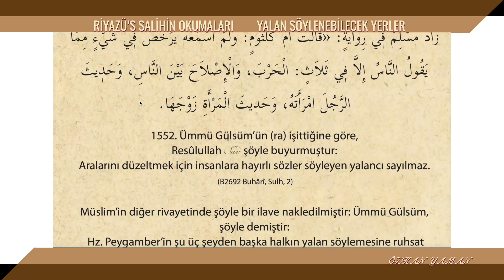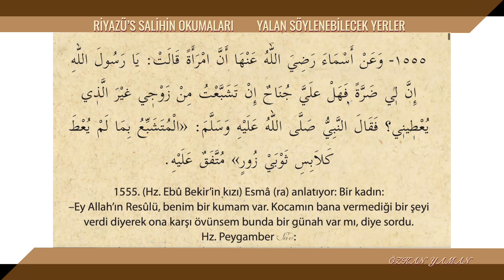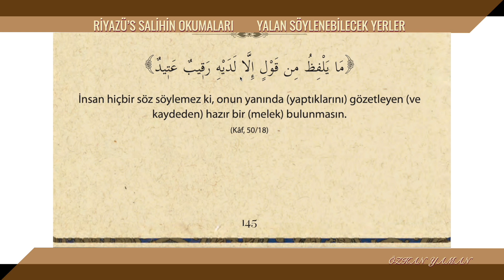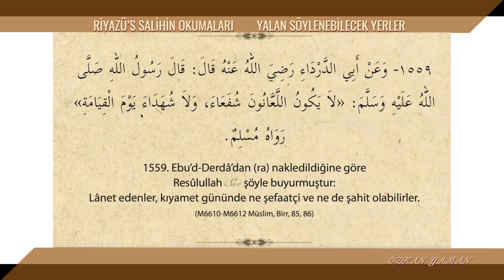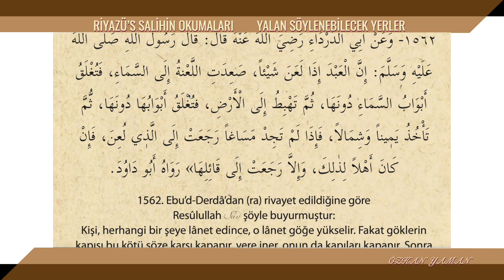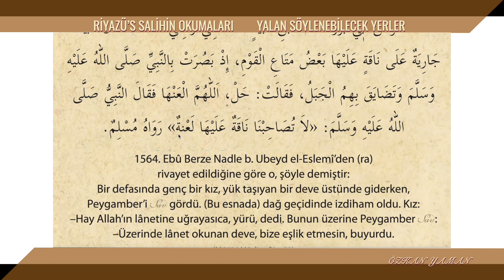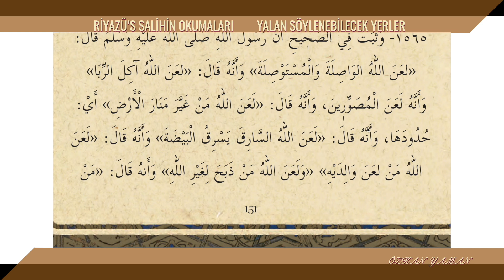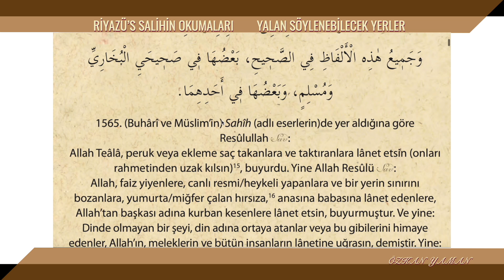RİYAZÜS SALİHİN OKUMALARI 101 | YALAN SÖYLENEBİLECEK YERLER